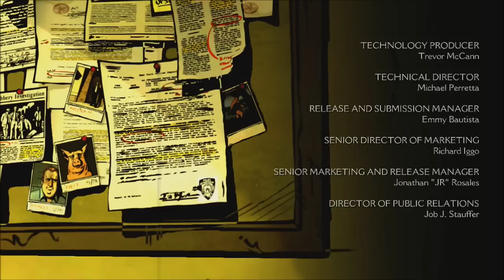Best Friends Play The Wolf Among Us (Part 9)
GIVE ME BACK MY SON! MY HAIRY WOLF SON!